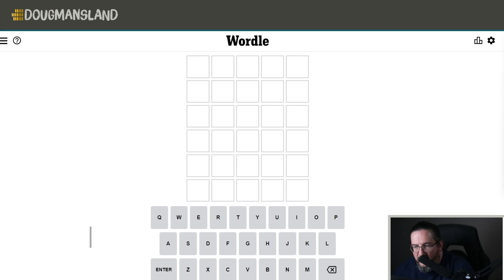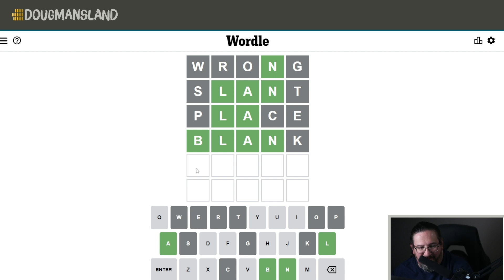Doug plays today's Wordle #389 for 07/13/2022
It's July 13, 2022 and Doug is playing today's daily Wordle!